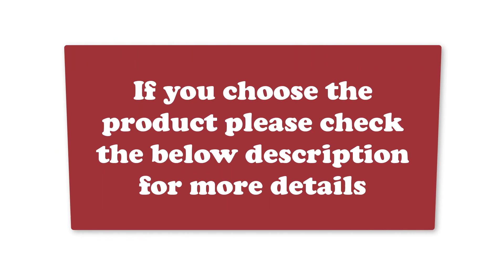Best Evening Party Bag for Women 2018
SEKUSA Circular Tassel Rhinestones Diamonds Meta Wedding Evening Party Handbags for Women